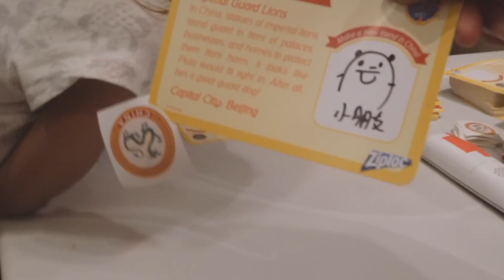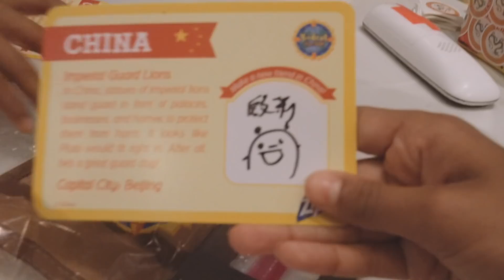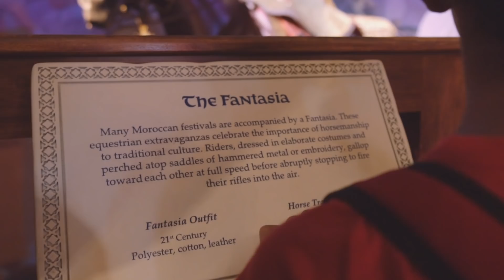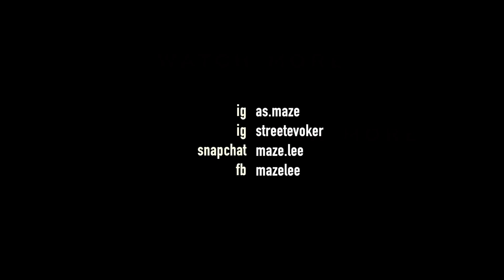DISNEY WORLD WITH 6 KIDS!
We head to Disney world for a much needed family vacation. Please enjoy!

About us:
Joe Lee and Alena Maze, a married couple with a blended family of six children ( Amyah, Akyli, Azaio, Ajedi, and Ajoui ) document their journey to find their purpose in the will of God. While revealing the dynamics of a blended family, the couple expresses their struggles, successes, and failures through film.